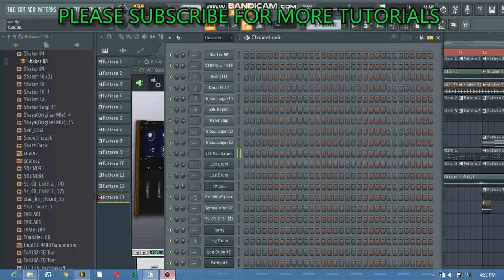How to produce like Soa Mattrix